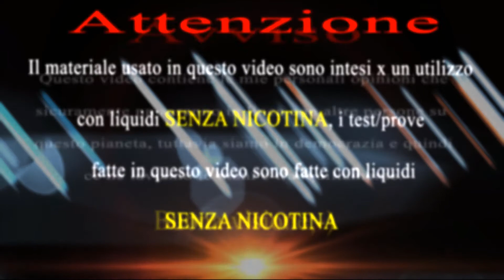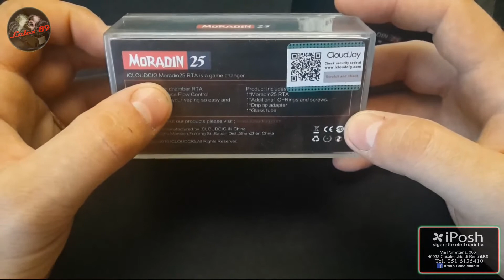Moradin 25 By Clouds Cig |Svapolex| By Lelex 89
Svapolex

Moradin 25 By Clouds Cig

Come disattivare adblock per il mio canale:

Per farlo cliccate sul simbolo di adblock, poi opzioni generali poi spuntate la seconda opzione (permettere whitelist per specifiche pagine youtube). Successivamente chiudete Google chrome e lo riaprite (riavvio del browser).
In questo modo potrete una volta sulla pagina del canale cliccare sul simbolo di adblock e cliccare sulla prima opzione (whitelist).

Volete giocare insieme a me??? Cercatemi su steam... Ovvio con i gioki ke avremo in comune xdxdxd

Le donazioni nn sono '''MAI''' e ripeto ^^^MAI^^^ obbligatorie, lo YouTuber nn è un lavoro, ma è semplice passione che viene dal cuore per portarvi allegria, risate, curiosita, a volte anke un po di stupidita ma fa lo stesso xdxdxd, è il bello di essere umani. Percio se volete aiutarmi per migliorare, a farmi capire ke per voi nn è un semplice guardare un video, ma seguire un vostro idolo, e anke per fare acquisti ke saranno unicamente legati allo scopo di portare altri video '''NN PER SCOPO PERSONALE'''

                                                oppure

      Grazie di cuore a tutti voi...